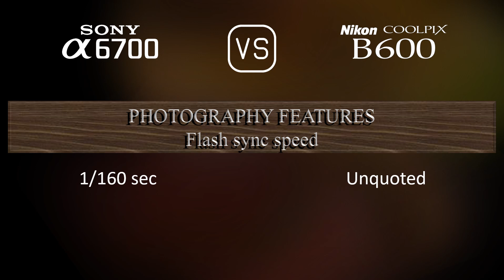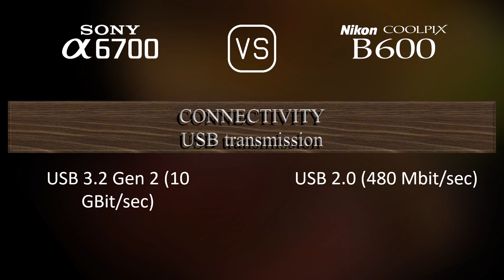Sony A6700 vs. Nikon COOLPIX B600: A Comparison of Specifications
This video overviews the Sony A6700 and the Nikon COOLPIX B600 in a parallel comparison of specifications.

00:25 LAUNCH
00:33 BODY
00:40 SENSOR
01:01 IMAGE
01:16 OPTICS & FOCUS
01:58 SCREEN
02:16 VIEWFINDER
02:30 PHOTOGRAPHY FEATURES
03:24 VIDEOGRAPHY FEATURES
03:38 STORAGE
03:42 CONNECTIVITY
04:07 PHYSICAL
04:24 MISC